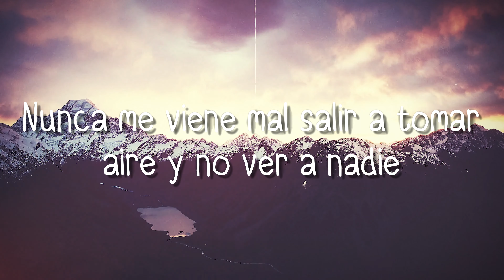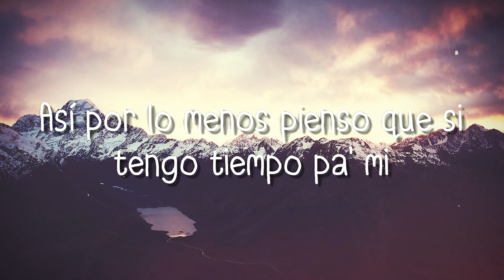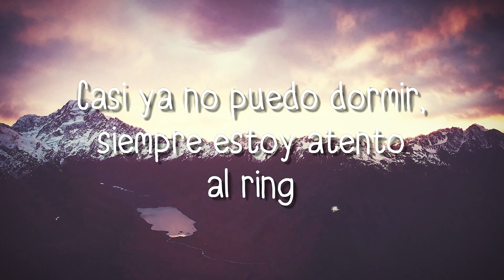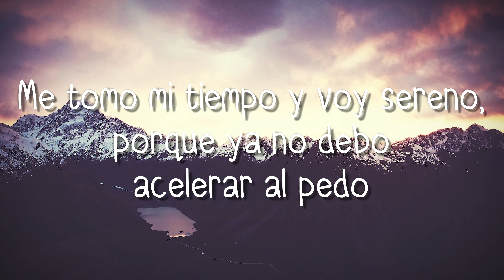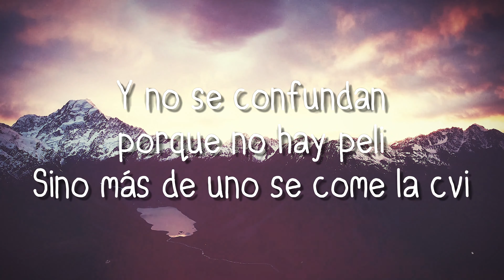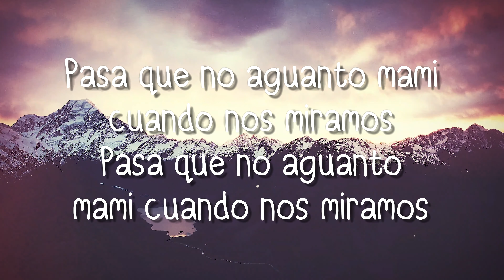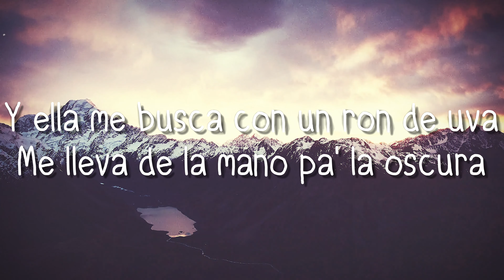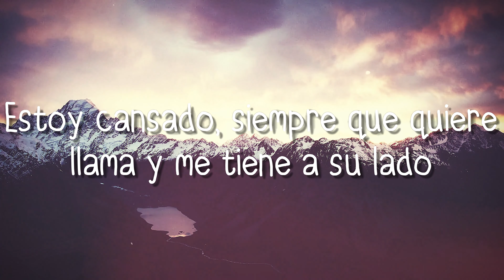Cansado - Joaqo x Paulo Londra (Lyrics Version) 💢